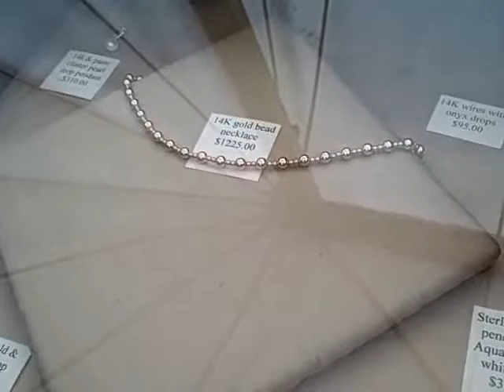BONFIRES & CASTLES TRAVELING TAVERN, Ep. 20: Jewels of the 1700s with Andrea Amey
Welcome to episode 20 of Inside the Labyrinth! This is also the first of five interviews conducted at the Fort Frederick Market Faire this past weekend (April 26-29, 2019).

In this episode, we talk with the lovely and talented Andrea Amey (of Andrea's Adornments), who specializes in 18th century bling. Her jewelry is absolutely beautiful and she discusses some of the research conducted when making her pieces and some of the history behind her favorites.